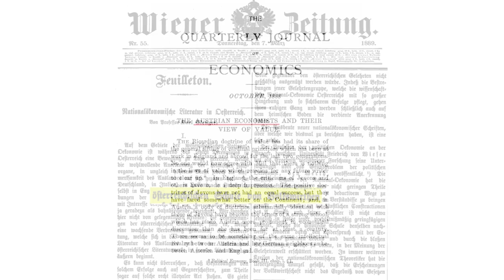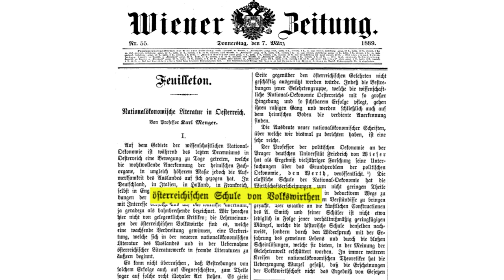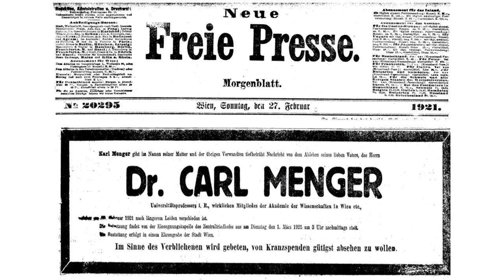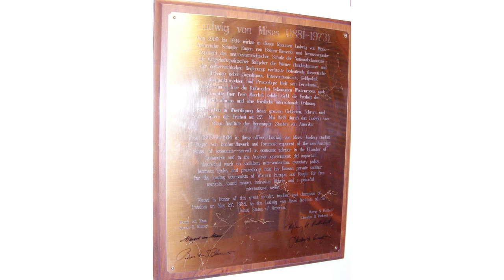The Austrian School Legacy in Vienna | Rahim Taghizadegan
Recorded at the Arizona Biltmore Hotel in Phoenix, Arizona on October 7th, 2022.